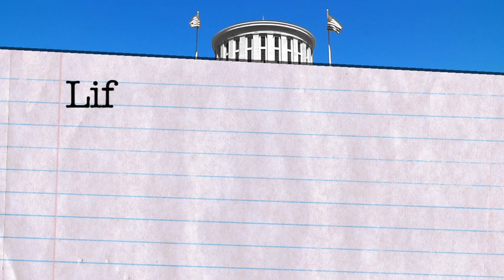Life Talk: REDISTRICTING in Ohio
A ballot initiative threatens the power of your vote by creating a commission that would redraw legislative districts throughout Ohio removing effective control away from elected officials.

"Today we're going to talk about some breaking news that's happening in the state of Ohio.  Specifically, there is an issue initiative that is being promoted by unions, liberals, pro-abortion forces to specifically take away your right to vote.  That's right, ladies and gentlemen, they are gathering signatures right now and they have until July 28th to submit all the signatures and if they're successful there will be an issue on the ballot this fall, probably Issue 1, that will be cloaked in the idea of democracy and truth and fairness, but in fact it's going to create an enormous bureaucracy.

This initiative, if it's successful, will create an unelected body that's accountable to no one that will have unlimited tax dollars to do whatever they want, accept gifts from anyone and basically decide who gets elected to the Statehouse.  So what they're trying to do is strip away your right to vote and set up an independent body that will redraw all the legislative districts and if they're successful on Election Day, we basically will never be able to pass a pro-life law in the state of Ohio.  That's right, ladies and gentlemen, we will never be able to pass a pro-life law in the state of Ohio.

If you're approached, whether you're at the supermarket or pumping gas or with your kids out at the park and there's someone asking you to sign a petition for a statewide ballot initiative, if you're pro-life then you're going to refuse to sign it.

This is the most alarming and damaging issue initiative that has come across the voters in the state of Ohio in quite a long time.  I cannot stress enough, Ohio Right to Life cannot stress enough, the enormity of this situation."